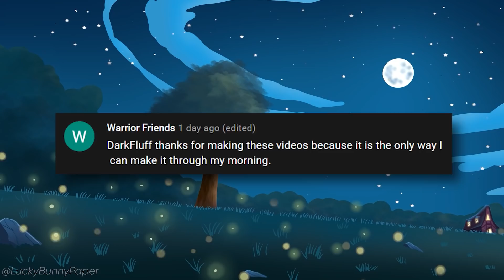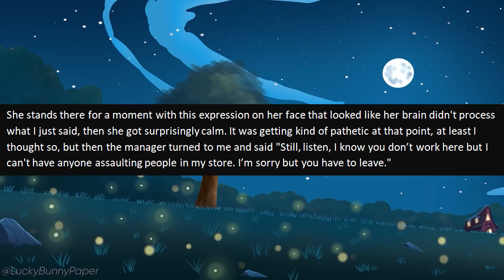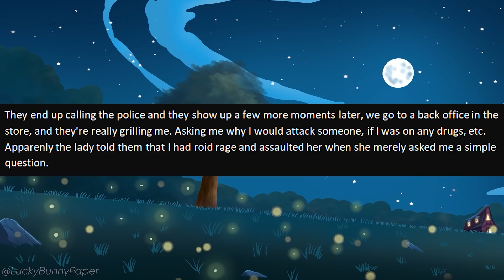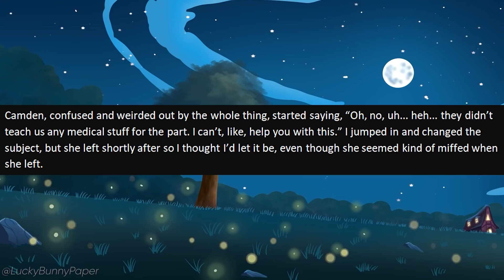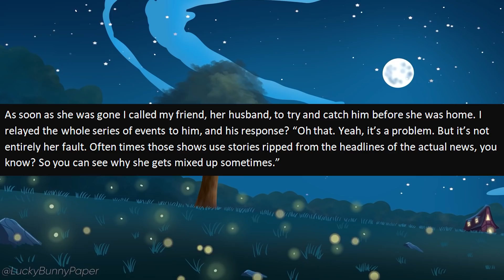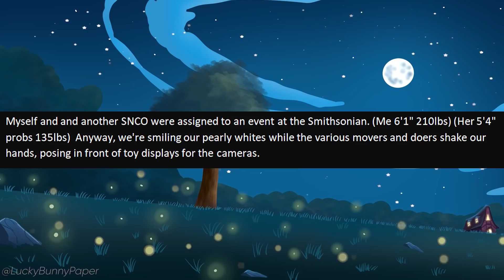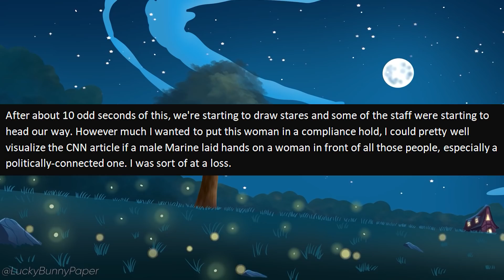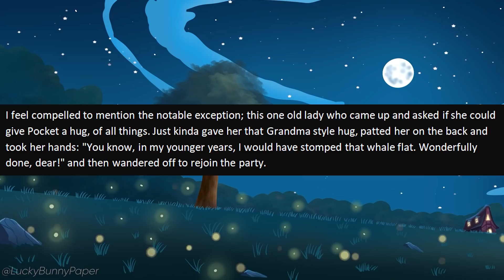r/IDontWorkHereLady - Racist Karen HARASSES Marine. Demands HE SERVE HER!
r/IDontWorkHereLady - OP is a Marine and a coworker is working an special event for charity when a Karen approaches him and his coworker, demanding them serve her a drink! When they clarify that they are not servers, Karen yells at them and gets physical! She is made to regret it IMMEDIATELY!

Stories in this episode of Reddit I Don't Work Here Lady:

0:00 - Intro
0:28 - Story 1 (u/MythicalAce)
6:28 - Story 2 (u/loslaslon)
11:21 - Story 3 (u/LunaPity)